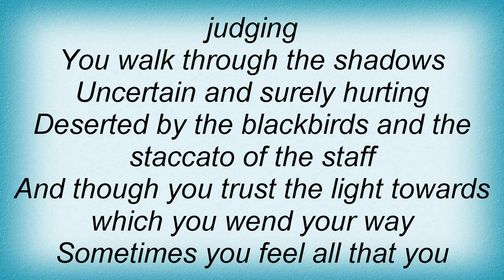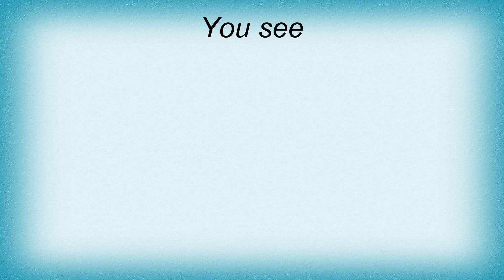Jane Siberry - The Valley Lyrics